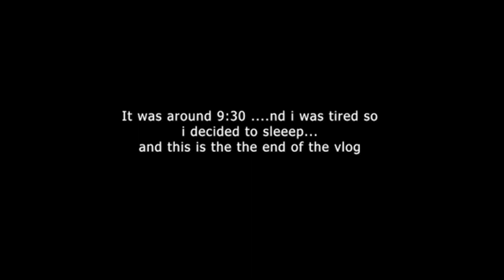VLOG OF PRODUCTIVE DAY | CLASS 9TH STUDENT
faqs
Name: Rishabh Thakur
Class: 9th CBSE
Where I Live :- Muzaffarpur, Bihar Age: 15